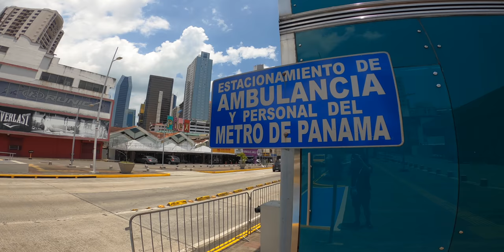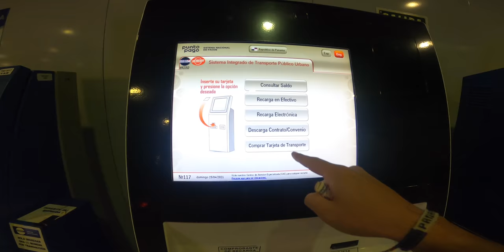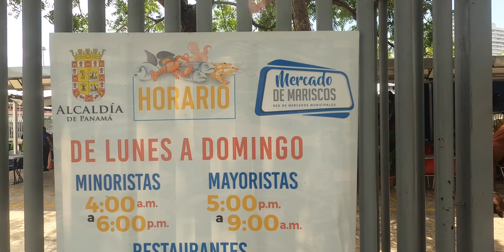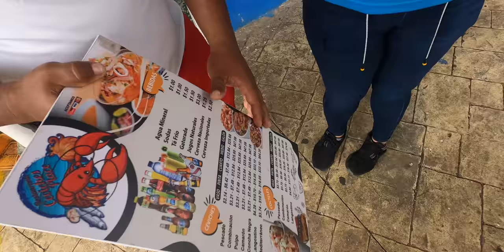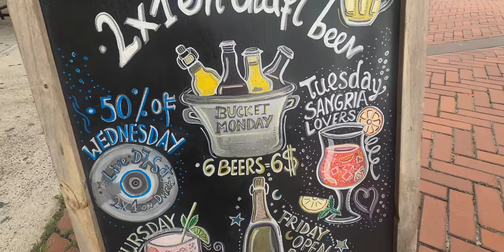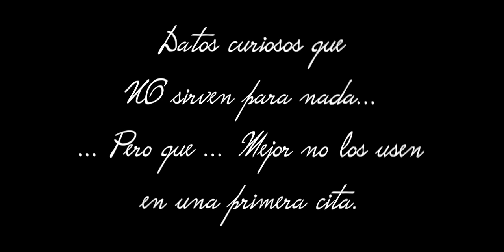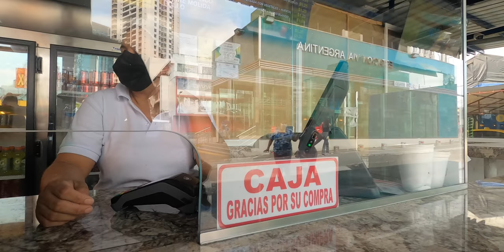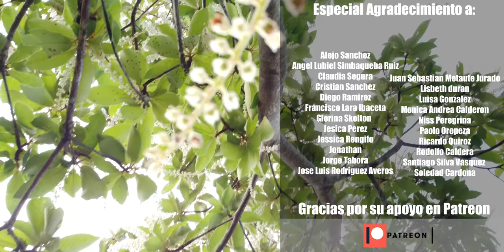Un día con $10 en Ciudad de Panamá 🇵🇦 Se logra sobrevivir?